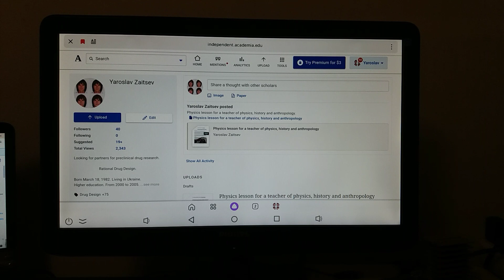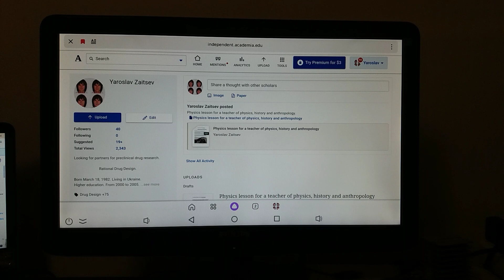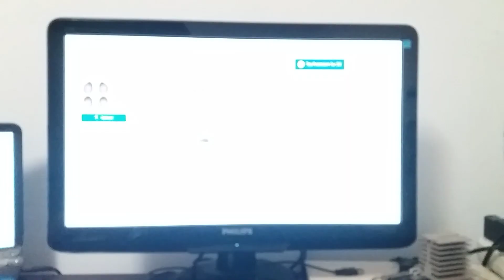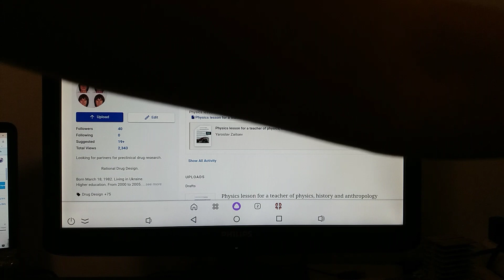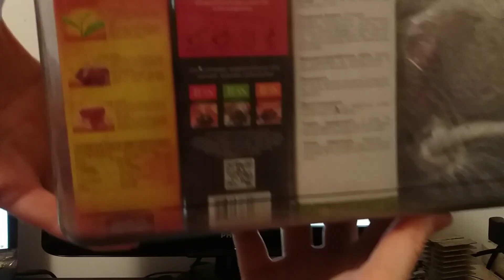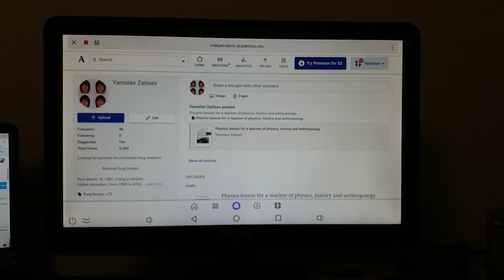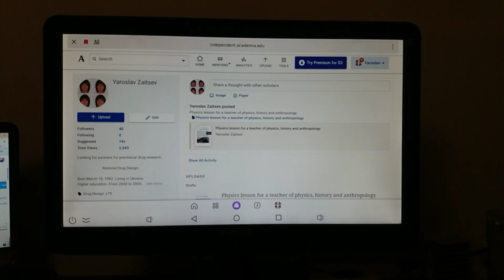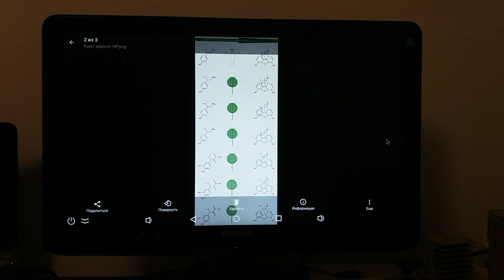🌐➡🟢 Смартагро. Умные органические технологии которых как бы нет, но они есть и могут изменить мир.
Одним роликом, без мата, большая часть материала которого больше нет нигде.
Начни понимать(осторожно, мои работы не развод, если указывается высокая  активность, то можно и коньки откинуть, если это конкуренты монсанто то это реально конкуренты и могут бошку открутить, у них армия убийц и это монополия, организованная банда и беспредел)

 По поводу корневых гнилей и оидиума и мильдью и мучнистой росы, о адаптации и о биопрепаратах реальных на моём канале видео, а также по ссылке на сайте академия материал в ПДФ формате, а также работы на моём диске открыты для копирования, ссылку оставлю в описании канала(в описании моего канала, а не этого ролика, на моём ютуб канале, о канале, щелкаем, переходим по ссылкам и качаем работы)